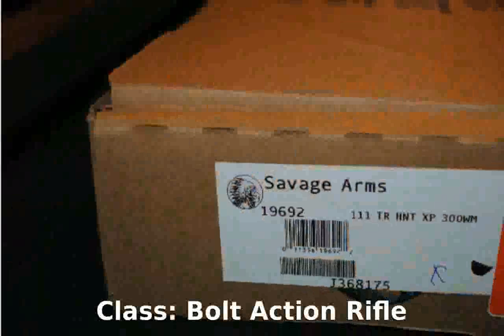Savage 16116 Trophy Hunter XP .300 Winchester Magnum Rifle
Class: Bolt Action Rifle
Action: Bolt Action
Stock Options: Black
Sights: Nikon 3-9x40 BDC Reticle
Finish: Matte Synthetic
Accessories: Scope
Warranty: One Year Limited
Additional Details: w/ AccuTrigger
Unloaded Weight: 8.25 lbs.
Overall Length: 44.5 in.
Barrel Length: 24 in.
Rifling Twist: 10 in.
Unloaded Weight: 3.74 kg
Overall Length: 113.03 cm
Barrel Length: 60.96 cm
Rifling Twist: 25.4 cm

savage garden truly madly deeply
savage garden truly madly deeply lyrics
savage garden i want you